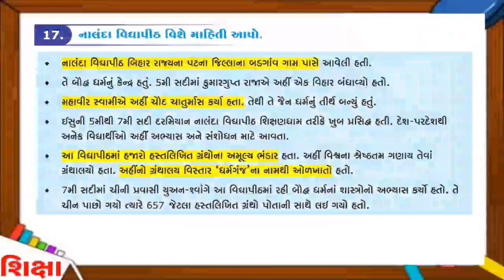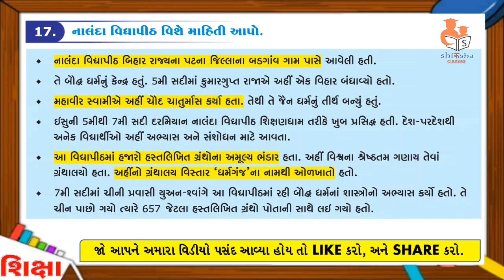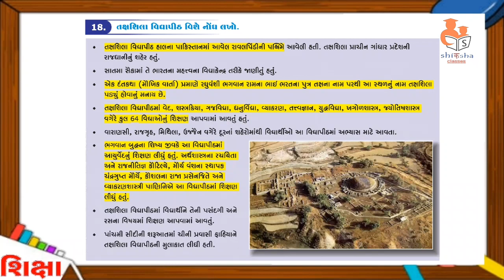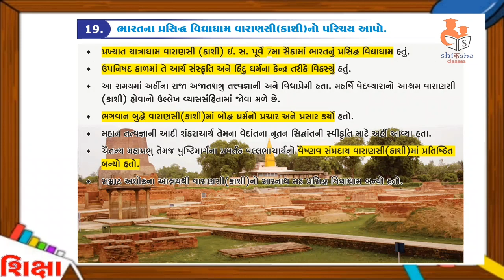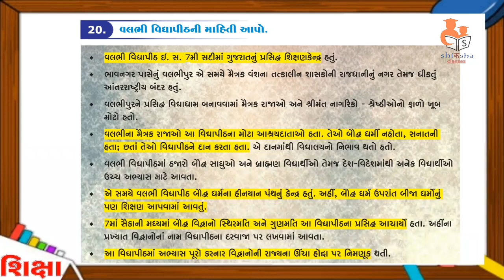std 10 ss ch 4 | Bharat no sahityik varaso | Indian literature heritage |Part 4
std 10 ss ch 4 | Bharat no sahityik varaso | Indian literature heritage |Part 3

Your Query -
1) standard 10 social science
2) std 10 samaj
3) standard 10 social science gujarati medium
4) std 10 social science ch 4
5) tat,tetexam
6) new ncert course
7) gseb
8) std 6 social science sem 2
9) bharat no sahittik varso
10) ભારતનો સાહિત્યિક વારસો
11) bharat no sahityik varso
12) std 10 samaj sem 2
13) dhoran 10 samaj